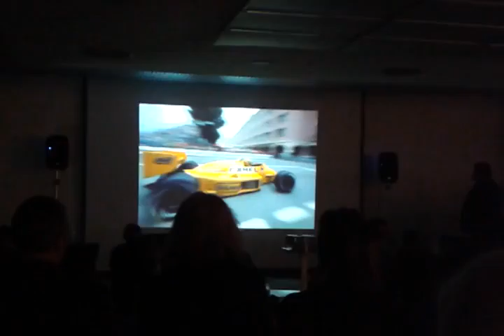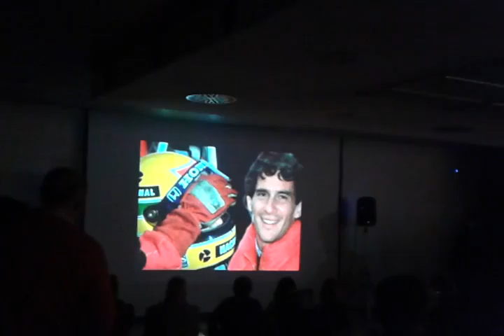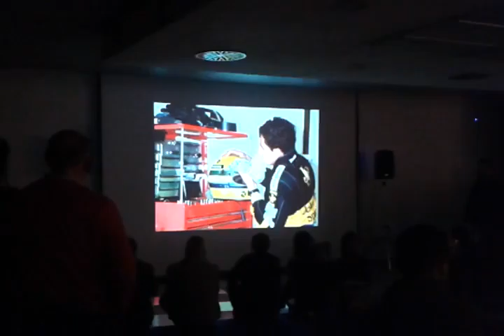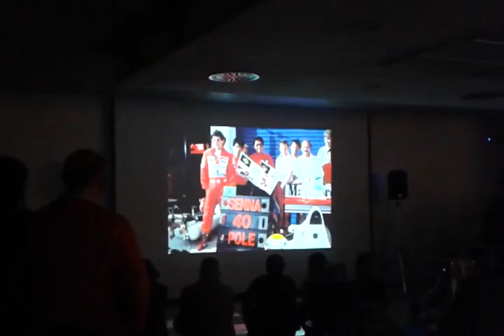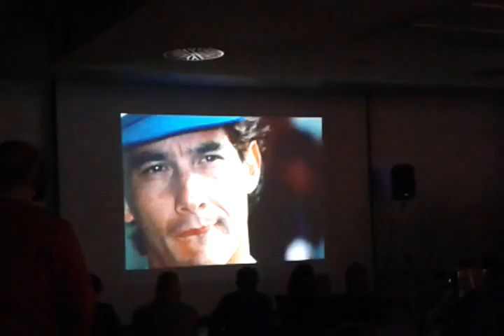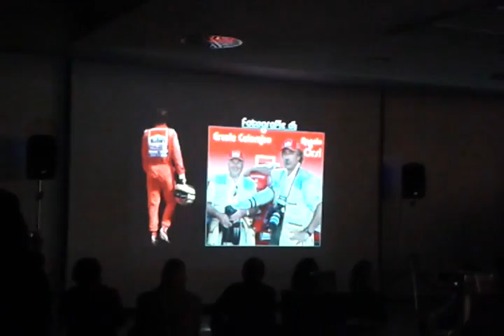Senna: l'ultima notte insieme, a Monza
La notte del 30 aprile in Autodromo, con Ercole Colombo, Giorgio Terruzzi, Jean Alesi, Ivan Capelli e oltre 1.000 persone. Immagini, racconti, ricordi, aneddoti, un'atmosfera speciale e serena. Con Ayrton, ma anche Roland, Michele, Jules nel cuore. La qualità del video è quella che è, ma l'emozione a volte tradisce... per fortuna!